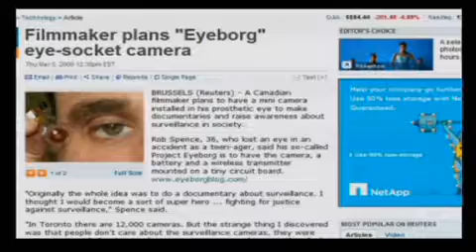THE INFOWARRIOR With Jason Bermas Cyborg Eye Mini Camera